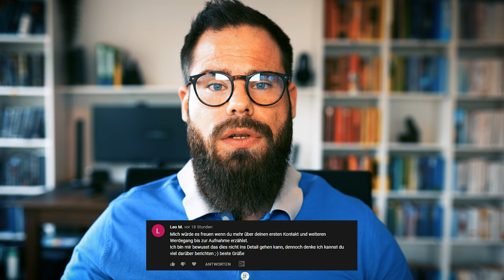Freimaurer werden | FAQs zu "Wie wird man Freimaurer?"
Wie wird man Freimaurer? Was gibt es für Voraussetzungen? Muss man dort Geld bezahlen? Ist die Freimaurerei eine Sekte? Das und vieles mehr erfährst du in diesem Video.

Zeitstempel:

02:04 Min: Was sind die Voraussetzungen um Freimaurer zu werden?
04:42 Min: Wie nimmt man Kontakt auf?
07:09 Min: Mein Weg zur Aufnahme
11:57 Min: Mythen, Verschwörungen oder Fakten?
13:35 Min: Das Aufnahmeritual
15:14 Min: Ist die Freimaurerei eine Sekte?
17:23 Min: An welche Regeln muss man sich als Freimaurer halten?
18:36 Min: Kostet die Mitgliedschaft Geld?

Patrick Petersen hat das Ziel, das Leben der Menschen in Deutschland glücklicher und erfüllter zu machen.
Für ein erfüllteres Leben bedarf es mehr Bewusstsein. Erst durch die Klarheit, die mit mehr Bewusstsein einhergeht, erkennen wir unbewusste Muster sowie kontraproduktive Verhaltensweisen die unser Potenzial einschränken und unseren Erfolg blockieren.
Zu mehr Bewusstsein verhilft Patrick indem er praktische Spirituelle Ansätze aus Jahrtausende alten Weisheitslehren sowie moderner Psychologie einfach und verständlich herunterbricht und praxisbezogen über Videos, Vorträge und Coachings mit den Menschen teilt.

▬ Mein Equipment ▬▬▬▬▬▬▬▬▬▬▬▬▬